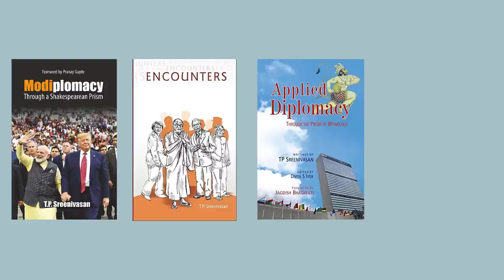Capsule One || The best UPSC International Relations Weekly Capsules || Shri T P Sreenivasan || SIA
Shankar IAS Academy is launching a free online initiative in YouTube for the benefit of Civil Service Aspirants. It is a programme on International Relations wherein we will post one class a week as a weekly capsule.

The sessions will be explained by former Indian Foreign Service officer Shri T P Sreenivasan who is a former ambassador of India and a former Permanent Representative of India to the United Nations, Vienna. He has served in the Indian Foreign Service for 37 years. He has also served as the Governor for India at the International Atomic Energy Agency. He is also a former member of National Security Advisory Board of Government of India.

Capsule I - The American Initiative on Tibet